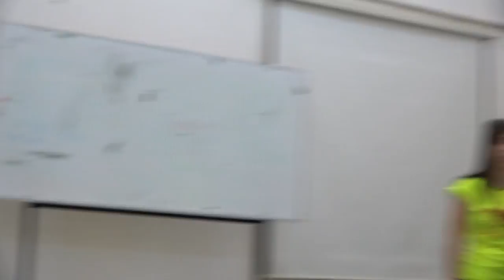La bahía 00514